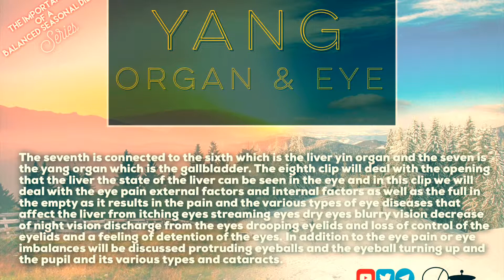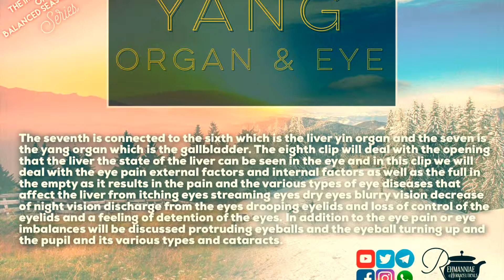Intro for Yang & Eyes by Abu Zaynab Tawfeeq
Part 7 & 8 Intro for "The Importance of a Balanced Seasonal Diet" by Abu Zaynab Tawfeeq